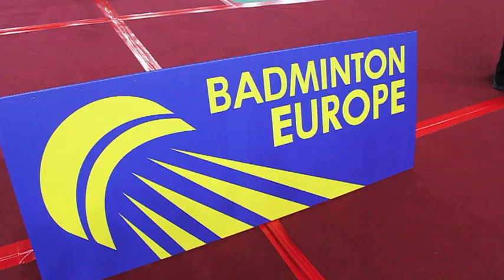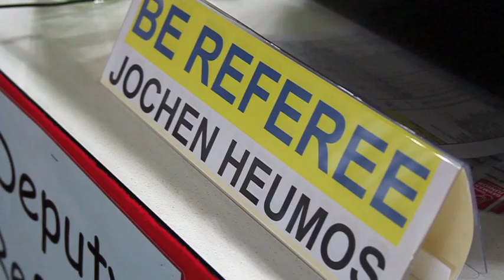German Junior 2012: Daily Impressions Thursday